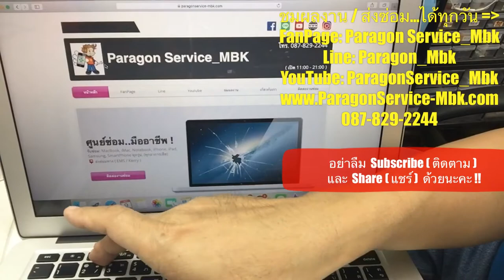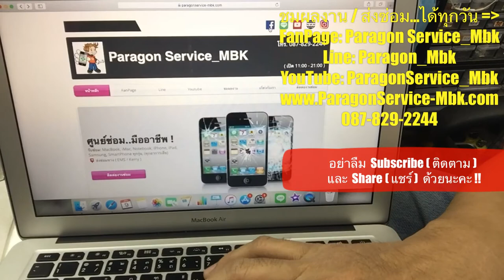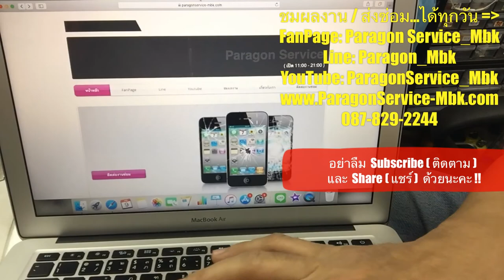Macbook Air 13" 2015 จอลาย สีซีดจาง, Incompletely Display ( /087-829-2244)